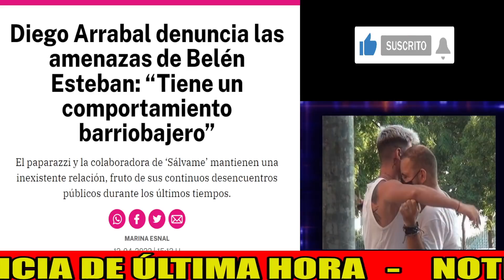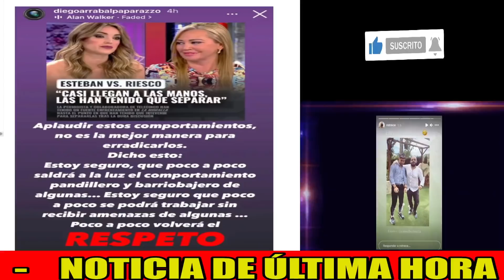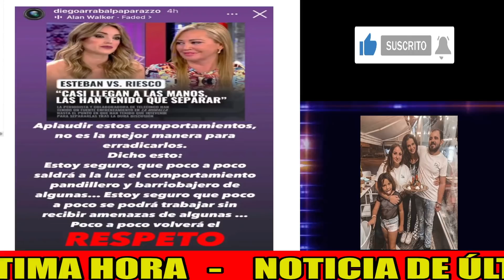🚨Diego Arrabal DENUNCIA AMENAZAS de Belén Esteban tras PELEA con Marta Riesco y Antonio David Flores